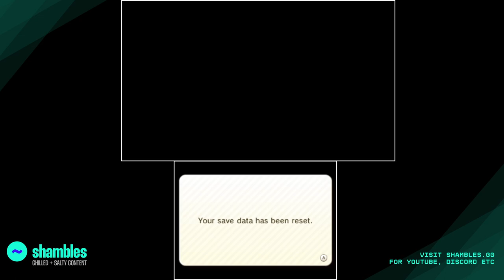TildeShambles - Ultimate NES Remix - Part 1